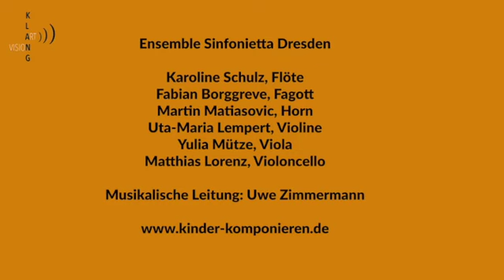Sophie Thalia Mielke "Hä?" Komponistenklasse Halle 2022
Mitschnitt der Uraufführung zum Jahreskonzert im Dom zu Halle
Ensemble Sinfonietta Dresden
Karoline Schulz, Flöte
Fabian Borggreve, Fagott
Martin Martiasovič, Horn
Uta-Maria Lempert, Violine
Yulia Mütze, Viola
Matthias Lorenz, Violoncello

musikalische Leitung: Uwe Zimmermann